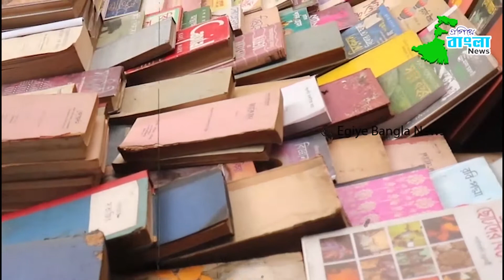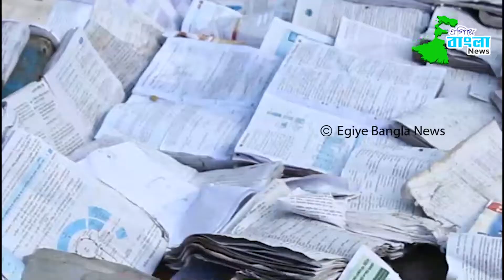আমফানের পর কেমন আছে আমাদের বইপাড়া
Egiye Bangla News :

আমফানের পর বিপর্যস্ত পশ্চিমবঙ্গ। ক্ষয়ে ক্ষতির সংখ্যাও অনেক। এই দুর্যোগের পর  কেমন আছে আমাদের ভালোবাসার বইপাড়া